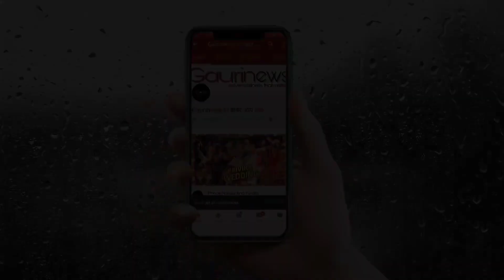Arishfa Khan's(Tiktok Star) Real Life Family | Boyfriend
Arishfa Khan's Real Life .